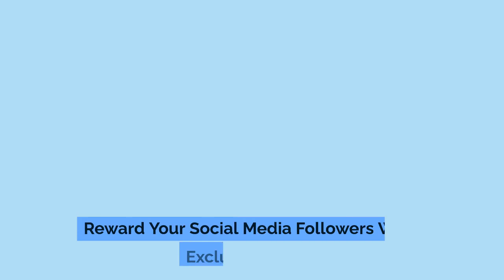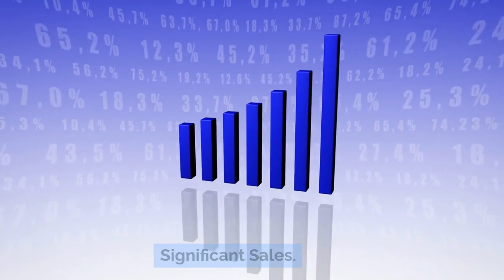Harnessing the Power of Promotions During the Holidays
The holiday season is synonymous with festivity, gifts, and, for businesses, a prime opportunity to boost sales. As consumers scour the internet for the perfect gifts and deals, social media becomes a bustling marketplace. In this video, we’ll outline how harnessing the power of promotions during the holidays can boost your business.

Highlights:

1. Plan Early and Announce Teasers
2. Bundle Products for Festive Offers
3. Use Festive Graphics and Themes
4. Engage with Interactive Content
5. Collaborate with Influencers
6. Highlight Limited-Time Offers
7. Showcase Customer Testimonials and Reviews
8. Offer Exclusive Social Media Discounts

Remember, it’s a blend of offering genuine value, creating engaging content, and building a festive, community-driven atmosphere.